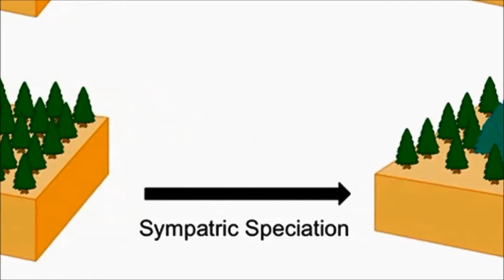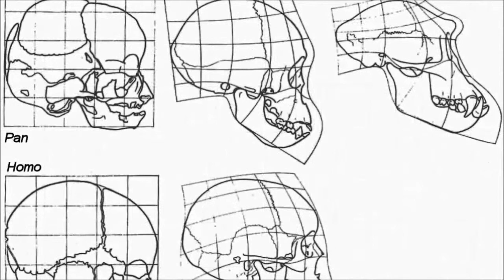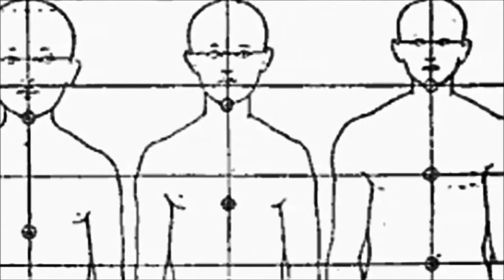رأي العلماء في الخلق والتطور02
المناظرة العلمية : الأحياء الثالث الثانوي : مناظرة الخلق والتطور  02   : رأي العلماء في الخلق والتطور